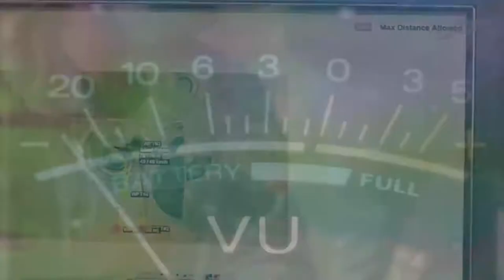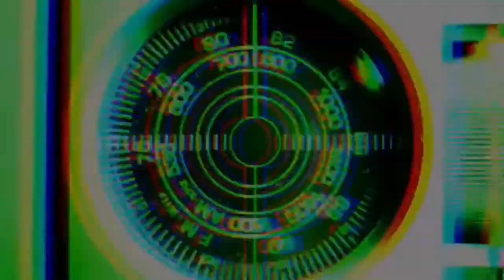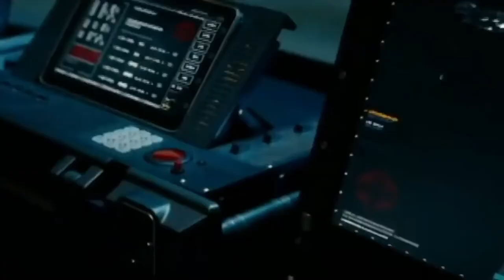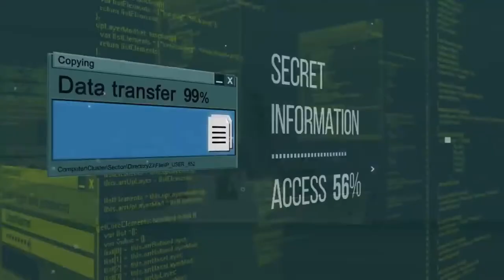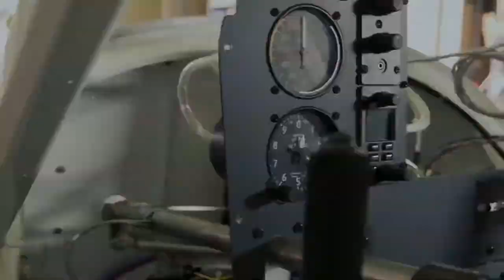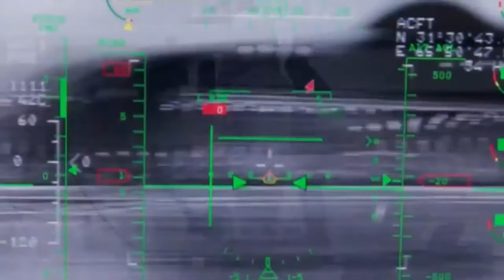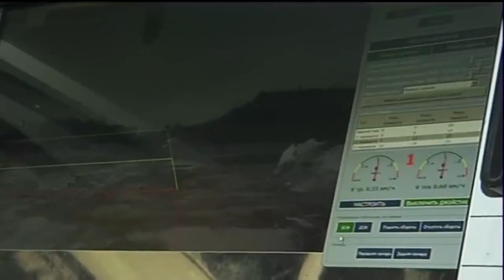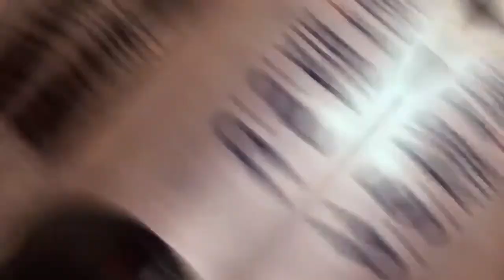Top 10 Most Powerful Secret Weapons In The World.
10 Most Powerful Secret Weapons In The World